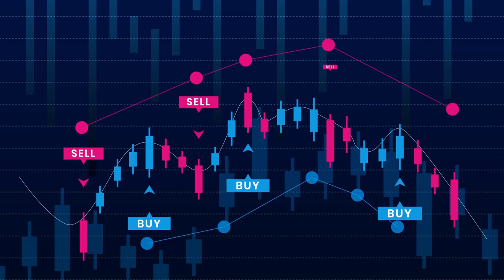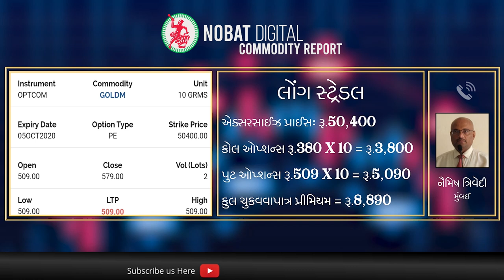Nobat Commodity Report. 05th October 2020, Monday.